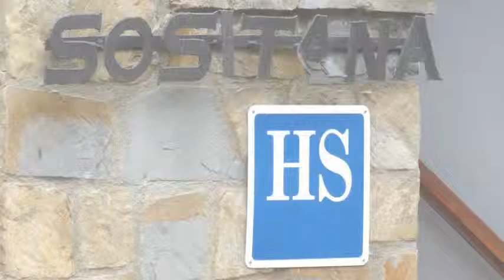Hostal Sositana en Castejón de Sos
Hostal Sositana es un Hostal ubicado en Valle Sositana, 2. Este cálido Hostal cuenta con una ubicación privilegiada en la ciudad de Castejón de Sos. Hostal Sositana tiene una calificación de 8.2 fundamentada en 55 reseñas entregadas por los turistas. Hostal Sositana es una opción de alojamiento destacada para los viajeros que llegan a Castejón de Sos.